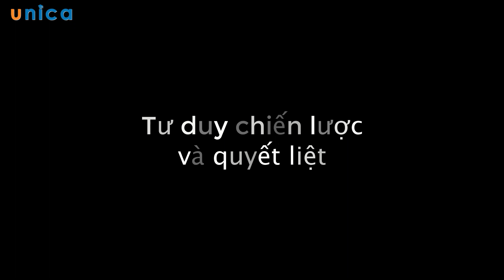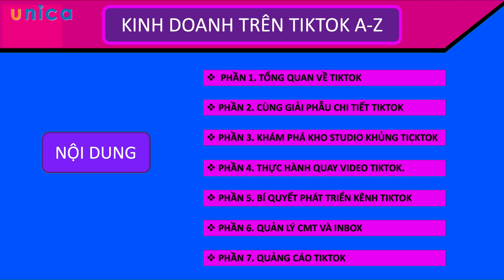Kinh doanh trên Tiktok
Khóa học giúp cho:

- Nắm được tiềm năng kinh doanh khổng lồ của nền tảng TikTok

- Biết cách tạo lập kênh Tikok cho riêng bạn

- Biết cách kinh doanh bán hàng online thông qua kênh Tiktok

- Thành thạo tất cả các công cụ, hiệu ứng ,...trên Tiktok

- Tự quay được các video ‘cực hay’ tên Tiktok

- Bắt trend Tiktok rất ‘nhanh chóng’

- Người ‘sáng tạo nội dung’ giỏi trên Tiktok

- Tạo được 1 ‘shop bán hàng chuyên nghiệp’ trên Tiktok

- Bán hàng với chi phí 0đ với lượt tiếp cận tự nhiên cao trên Tiktok

- Biết chạy quảng cáo Tiktok cơ bản để nhanh chóng gấp đôi doanh thu của bạn